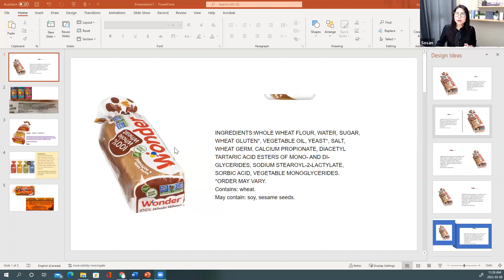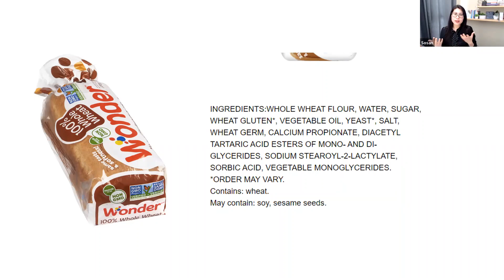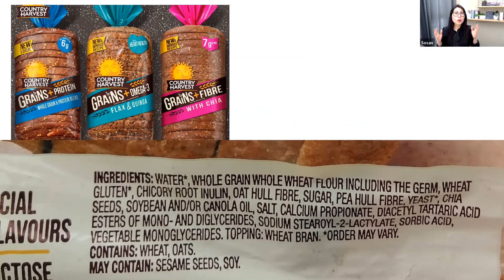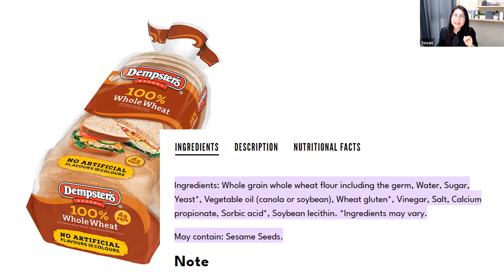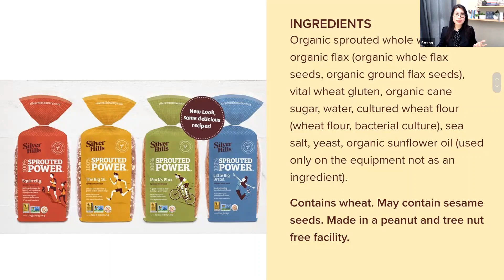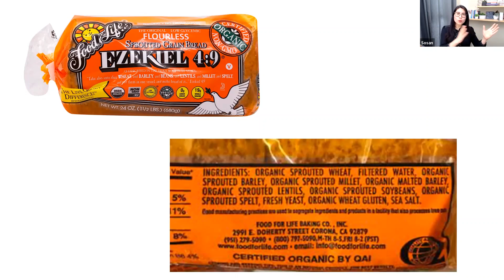如何選擇最健康的全麥麵包?how to choose healthiest whole grain bread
There are more choices than ever when it comes to whole wheat/grain bread but yet people are more confused.
7 grains vs multigrains vs whole wheat vs sprouted
which one is better and why?
How about sourdough bread?

Sosan Hua is a Registered Dietitian (RD), Certified Diabetes Educator (CDE), founder of Simply Sosan and a proud mother of 2 little girls.  She has over 18 years of experience working as a private dietitian and has recently taken on an additional role as a director of training for a global weight loss program.   A trusted nutrition expert, Sosan has been featured in different media in print, TV interview and weekly radio segment on A1 radio.   Through her passion and devotion to disease prevention and integrative health, Sosan has created many online programs to serve clients on a global scale.  Most recently, she also launched the Simply Wellness Inner Circle Program, a private membership program with members from around the world to inspire them to reclaim their own health through daily mindful habits.

Sosan Hua may at any time and at its sole discretion change or replace the information available on this channel.